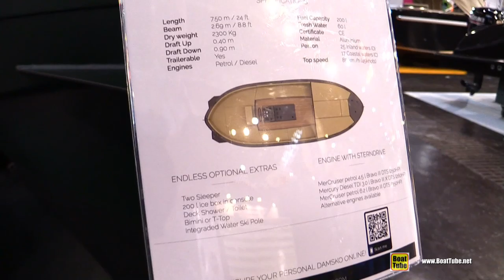2019 Lekker Boats Damsko 750 Cabin 350hp 45kts Boat Walkaround 2019 Boot Dusseldorf